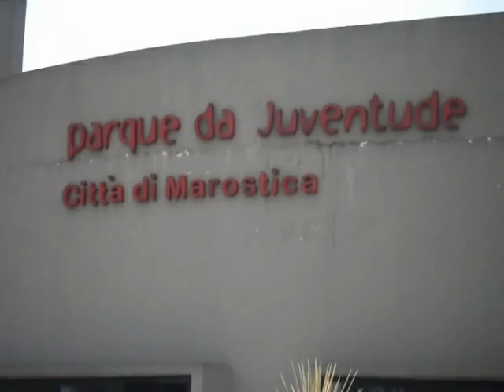São Bernardo do Campo - SP Brasil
Amostra do Paço Municipal da Cidade de São Bernardo do Campo - SP e entorno - shopping Metrople - Av. Pereira Barreto - Viaduto Av. Lucas Nogueira Garcez - A little show of São Bernardo city from inner of Brazil